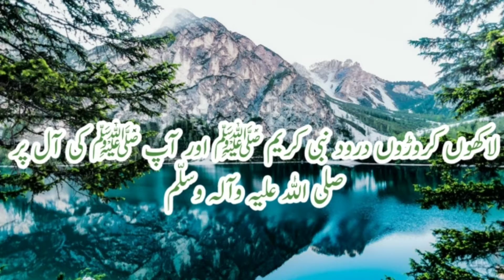Seerat Nabi saw in Urdu | Name of prophets in quran | name of prophets in the bible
دلچسپ ویڈیو تاریخی مقامات اسلامی واقعات دلچسپ کہانیاں اور قدرتی مناظر انگلش سبٹائٹل کے ساتھ دیکھنے کے لئے چینل سبسکرائب کریں